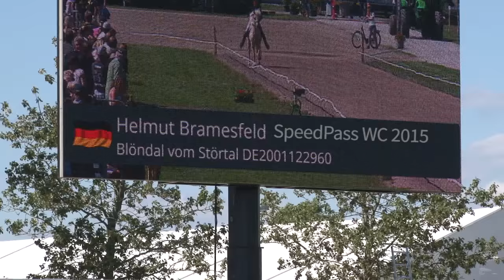Helmut Bramesfeld, Blöndal vom Störtal, SpeedPass, WC Icelandic Horses, Islandpferde WM, VM Islandsh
SpeedPass WC 2015. Gold medal goes to Germany and Helmut Bramesfeld - Blöndal vom Störtal. 7,36.